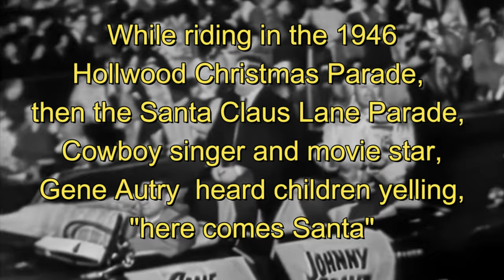Here Comes Santa. Christmas Arrangement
This Christmas arrangement is one of my personal favorites.